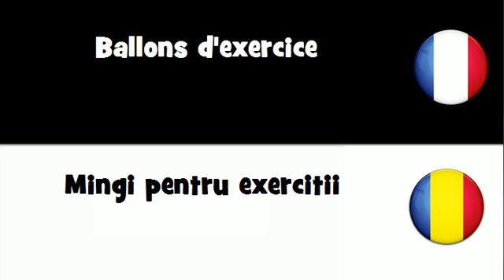VOCABULAIRE EN 20 LANGUES = Ballons d'exercice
frenchwithvincent VOCABULAIRE EN 20 LANGUES = Ballons d'exercice